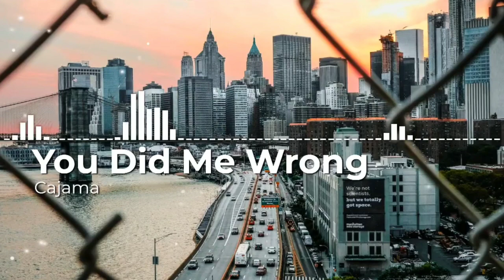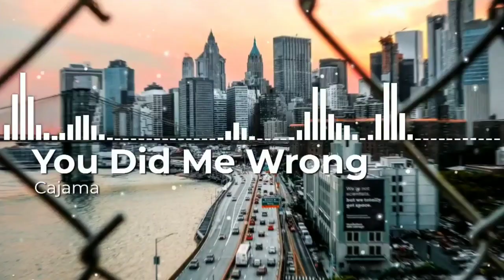Cajama - You Did Me Wrong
no copyright songs / NCS
free music